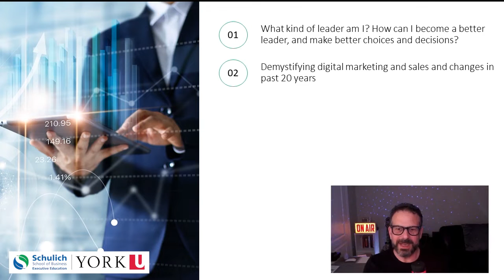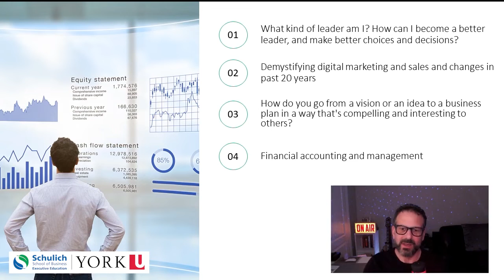Management 1: The New Managers Course - Stephen Friedman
An introduction to the main elements of Management 1: The New Managers Course with instructor Stephen Friedman.